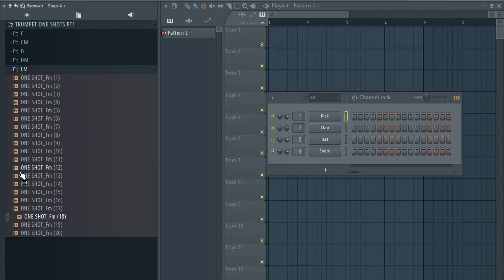[FREE] TRUMPET ONE SHOTS (+133 Royalty Free) one shots for Drill,Hip-Hop and Trap | pt1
samples
samples free
samples music
free samples
trumpet loops pack download
trumpet sample pack free
acoustic trumpet chords sample pack
acoustic trumpet loops sample pack
blues trumpet sample pack
best trumpet sample pack
r&b trumpetsample pack
chill trumpet sample pack
trumpet loops sample pack
punk trumpet sample pack
rock trumpet sample pack
trumpet riffs sample pack
trumpet sample packs
trumpet sample packs reddit
soul trumpet sample pack
trap trumpet sample packsad emo guitar samples,
trumpet samples for trap
trumpet samples for beats
trumpet samples for lofi
trumpet samples for rap
lil peep trumpetsamples free
acoustic trumpet samples hip hop
sad trumpet samples hip hop
old acoustic trumpet sample
bones samples,
trumpet loop kit
trumpet for trap
trumpet de trap
texture trumpet
free loop kit trap
samples
trumpet samples
trumpet
trumpe sample pack organic
loop kit,